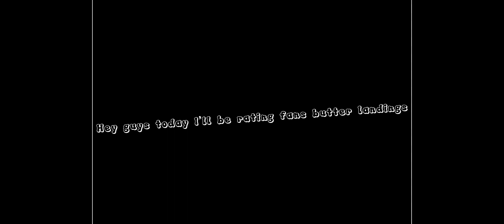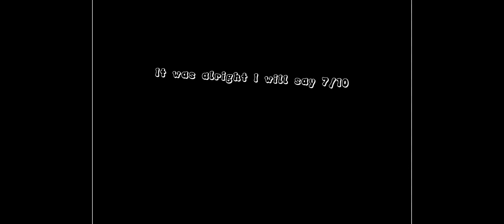Rating fans butter landings